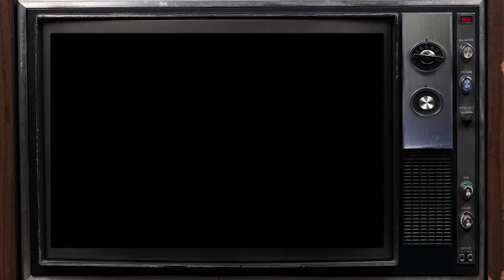THE SECRET SERVICE - How Secret are they? • Ep 62 • Misty and Ike (it's a podcast)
THE SECRET SERVICE • Misty and Ike (its a podcast) mistyandike​

Episode 62 • THE SECRET SERVICE

The Secret Service was created by Abraham Lincoln the day that he was assassinated.

WHAT?!?!

For real- thats a true story.
Counterfeiting is the one thing that supersedes Local and Federal Law and the Secret Service comes straight for you!
It took until Robert Kennedy was shot as a Presidential Candidate for the Secret Service to start protecting candidates as well.
Also, as the candidate for the Dem and Rep party, you have a higher security clearance!
Only one member of the secret service has died protecting the president.
What have the FBI, NSA and CIA had happen that the Secret Service never has?
Take a listen and see what else you don't know about the Secret Service!

Join us for 15 short minutes every weekday as we check the internet to see if it remembers Pop Culture the same way that we do!  Music, movies, TV, commercials, ads, toys, EVERYTHING in Pop Culture from way back when to yesterday!  Take a watch as we turn what we know and what we don’t know into pure comedy!  It’s all fun to scream at the TV when you know the answer and we don’t!